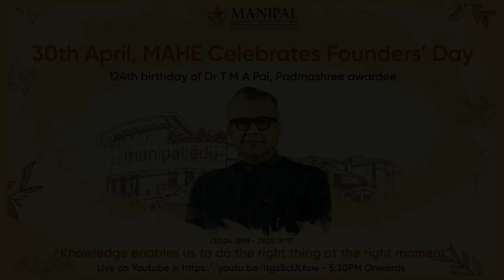MAHE Founders' Day -124th Birthday of Dr TMA Pai- 30th April 2022